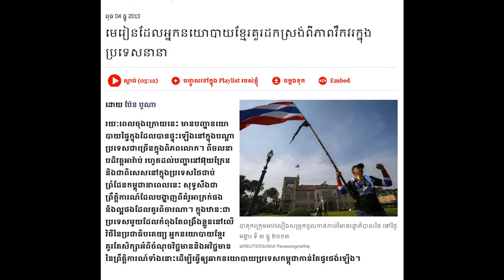Lesson That Khmer Politicians Should Extracted from the Chaos in Countries